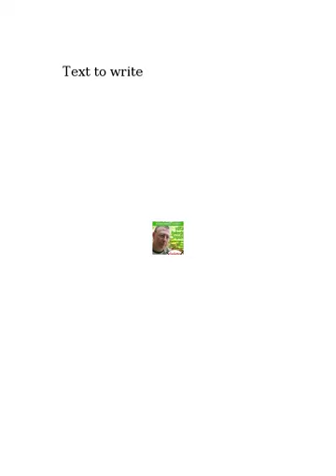222239 Punto 10 O D G VIGANO' ROBERTO 01